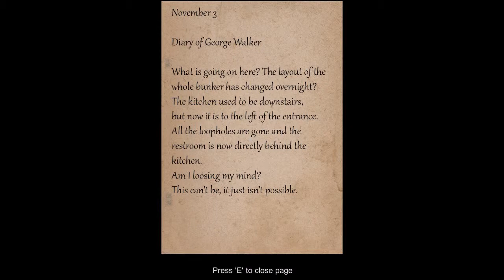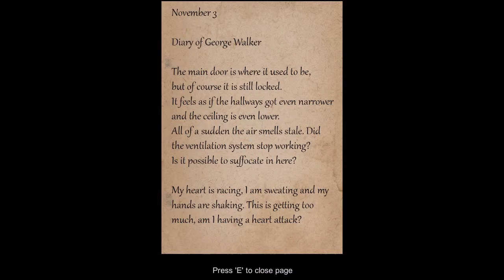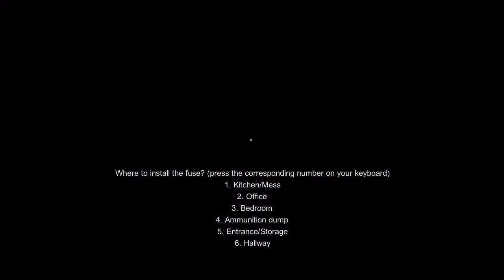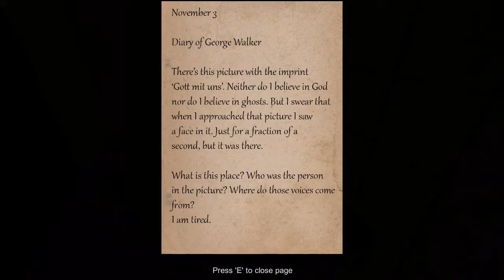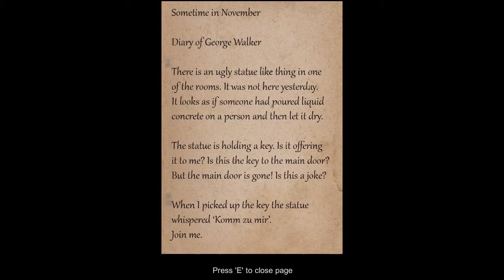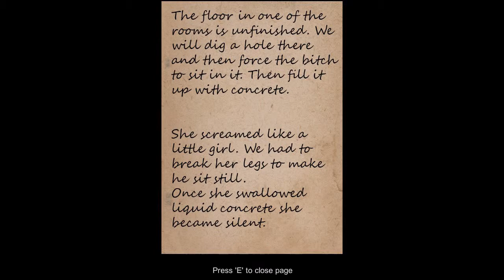Bunker 16 #2 | PC | Nightmare